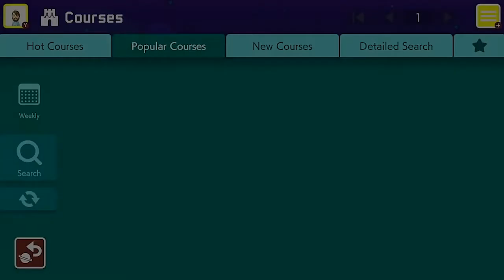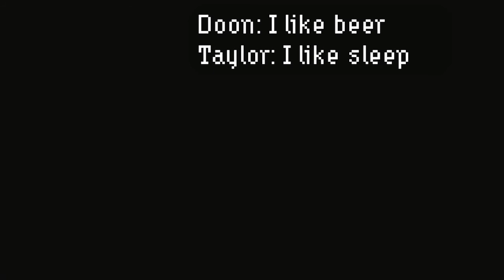Super Mario Maker 2 - CHATTY BITCHES!!! - Part 1 - Mega Dumb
Seth takes a tuner run on an easy popular course , and then runs Doon's first level, "Jump Like U Wanna Win!". He REALLY wants to win, but can he jump like it?

Level codes for levels in this episode:
Snowy Slide: R8R-RV9-PJG
Jump Like U Wanna Win!: Q7C-9XW-50H

Follow us too, you magnificent weirdos!